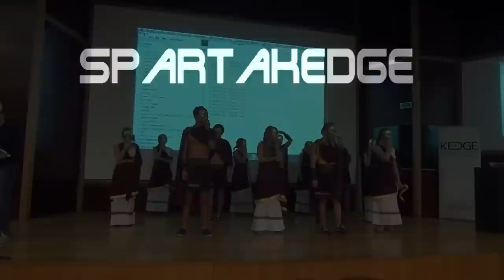Choré des Listes ESC 2014 - Spartakedge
La campagne BDE 2014 est lancée! Mercredi 19 février, les listes ESC se sont révélées aux étudiants dans le grand amphi! Elles n'ont qu'un seul objectif: être élue au BDE!
Mars'Eyes TV vous présente les Startakedge!

~~ DEFI DES LISTES ~~

Listeux, Mars'Eyes vous met au défi! Montrez que vous êtes le futur BDE de Kedge BS! Partagez la vidéo et accumulez le plus de vues!